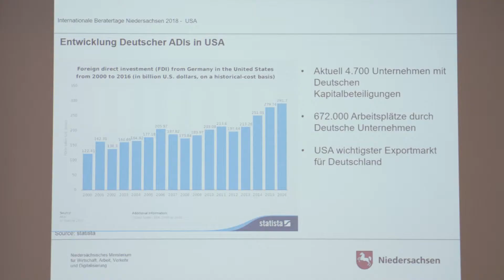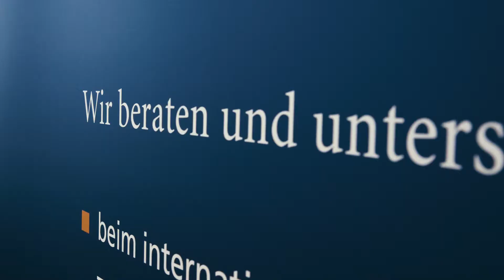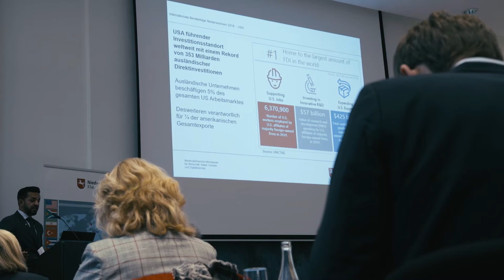Lower Saxony SIE Case Study